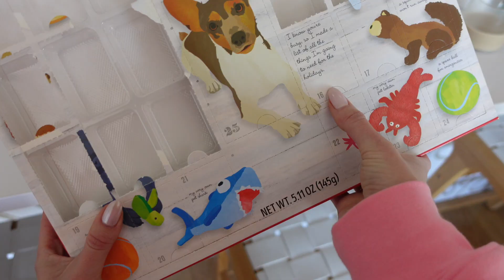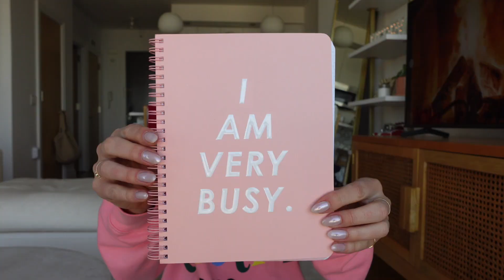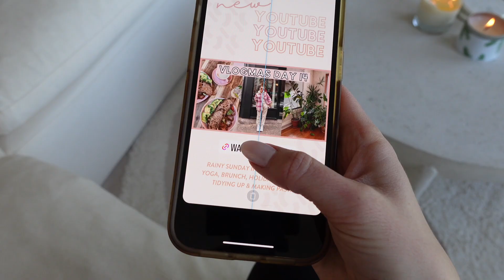VLOGMAS DAY 16 in New York City ✨ spend a cozy self-care day with me in NYC | vlogmas 2022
vlogmas day 16🎄 spend a cozy selfcare day with me in newyorkcity ✨ 💗

LINKS👇🏼
✨Clothing/Shoes:

Holiday Candle

✨Miscellaneous:
Pink Notebook

Makeup remover
Gentle Cleanser
Panoxyl Cleanser